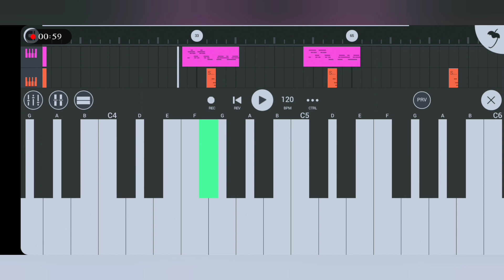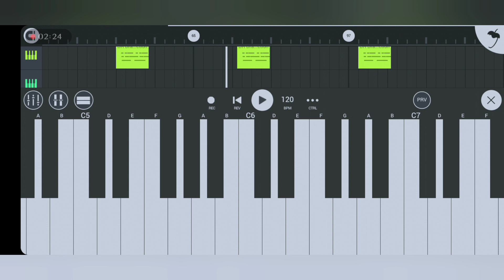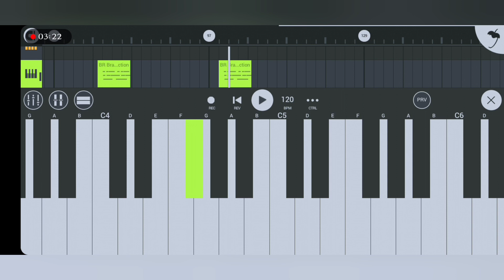Rail Gadi Khaka Kha || New Santali Instrumental Song 2023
👇My Self 👇
Sonu Murmu,,,
Village:-Rajabandha
District:-Keonjhar
State:-Odisha

santali song
santali video
new santali traditional songs
santali romantic songs
santali sad songs
new santali love songs
new santali music
santali video 2023
santali video
new santali video 2023
santali instrumental dj music
santali song
santali traditional instrumental
music
santali
baha instrumental santali
santali instruments
new santali video 2021
jhakas music instrumental song
jhakas music band nehor
instrumental music 2021-22
new santali music video
santali instrumental music
santali instrumental